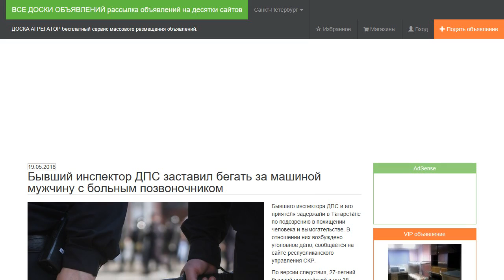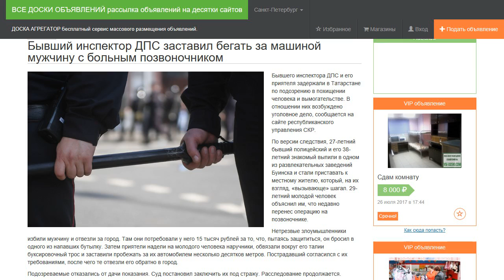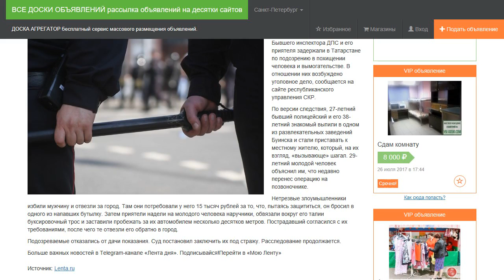Бывший инспектор ДПС заставил бегать за машиной мужчину с больным позвоночником.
Бывшего инспектора ДПС и его приятеля задержали в Татарстане по подозрению в похищении человека и вымогательстве. В отношении них возбуждено уголовное дело, сообщается на сайте республиканского управления СКР.

По версии следствия, 27-летний бывший полицейский и его 38-летний знакомый выпили в одном из развлекательных заведений Буинска и стали приставать к местному жителю, который, на их взгляд, «вызывающе» шагал. 29-летний молодой человек объяснил им, что недавно перенес операцию на позвоночнике.

Нетрезвые злоумышленники избили мужчину и отвезли за город. Там они потребовали у него 15 тысяч рублей за то, что, пытаясь защититься, он бросил в одного из напавших бутылку. Затем приятели надели на молодого человека наручники, обвязали вокруг его талии буксировочный трос и заставили пробежать за их автомобилем несколько десятков метров. Пострадавший согласился с их требованиями, после чего те отвезли его обратно в город.

Подозреваемые отказались от дачи показания. Суд постановил заключить их под стражу. Расследование продолжается.